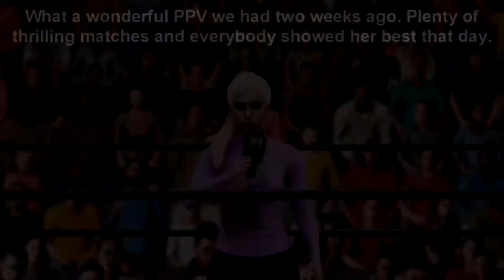Marisa Confront's Ashley Moore & MORE! - OCW Riot 576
I try to take nice thumbnails, we aren't beyond wrestling. That being said nice segment a lot to unpack!